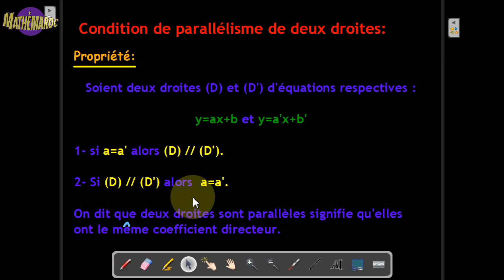Équation d'une droite dans le plan 3année collège (3AC) - Partie 2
📐 Équation d'une droite dans le plan - 3e année collège (3AC) - Partie 2

🎓 Dans cette vidéo, nous explorons l'un des fondements des mathématiques géométriques : l'équation d'une droite dans le plan. Idéale pour les élèves de la 3e année du collège, cette première partie vous fournira une compréhension claire et précise des concepts essentiels pour maîtriser ce sujet important.

✨ Au programme :

Introduction aux concepts de base de la géométrie dans le plan.
Définition et formes de l'équation d'une droite (forme réduite, forme générale).
Méthodologie étape par étape pour déterminer l'équation d'une droite à partir de différents éléments (deux points, un point et une pente).

Explications claires et exemples concrets.
Conseils et astuces pour éviter les erreurs courantes.
Exercices pratiques pour appliquer immédiatement ce que vous avez appris.
🌟 N'oubliez pas !
Posez toutes vos questions dans les commentaires, nous sommes là pour vous aider !

📐 معادلة المستقيم في المستوى - السنة الثالثة إعدادي (3AC) - الجزء2

🎓 في هذا الفيديو، نستكشف أحد أساسيات الرياضيات الهندسية: معادلة خط مستقيم في المستوى. هذا الجزء الأول مثالي لطلاب السنة الثالثة إعدادي، وسوف يوفر لكم فهماً واضحاً ودقيقاً للمفاهيم الأساسية اللازمة لإتقان هذا الموضوع المهم.

✨ محتويات البرنامج:

مقدمة في المفاهيم الأساسية للهندسة في المستوى.
تعريف وأشكال معادلة خط مستقيم (الصيغة المختصرة، الصيغة العامة).
منهجية خطوة بخطوة لتحديد معادلة خط مستقيم استناداً إلى عناصر مختلفة (نقطتان، نقطة وميل).
🚀 لماذا يجب عليكم مشاهدة هذا الفيديو؟

شروحات واضحة وأمثلة عملية.
نصائح وحيل لتجنب الأخطاء الشائعة.
تمارين عملية لتطبيق ما تعلمتموه فوراً.
🌟 لا تنسوا!